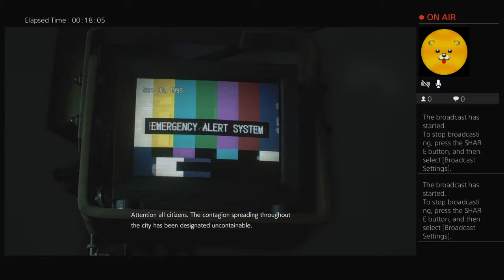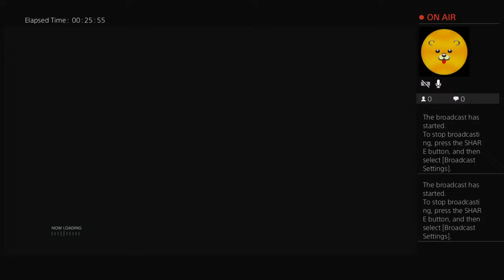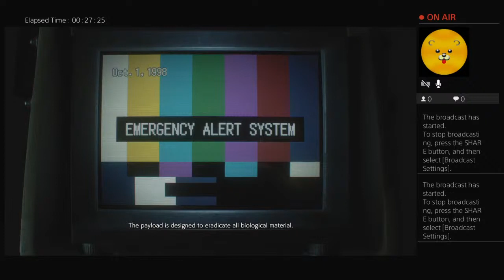olafdini87's Live PS4 Broadcast